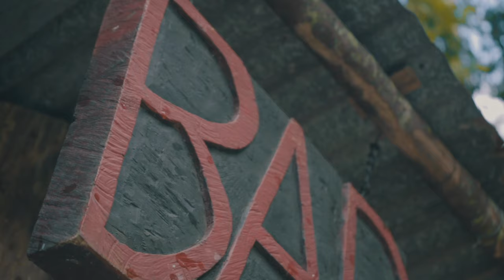Mink Jo - Bambi (Official Video)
Music video by Mink Jo performing Bambi (Official Video).